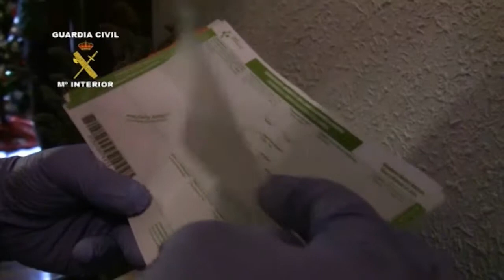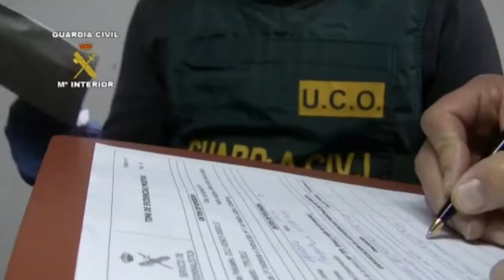Operación Escudo Concordia. Operaciones de la Guardia Civil.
La Guardia Civil desmantela el aparato financiero de una importante red dedicada a la distribución de sustancias prohibidas en el deporte

En la operación ESCUDO CONCORDIA han sido detenidas 9 personas y se ha investigado a otras 13. Han sido analizados los datos de 133 elementos de telefonía móvil, 175 ordenadores y soportes informáticos intervenidos en la primera fase de la operación

Se ha podido constatar que la organización podría haber blanqueado cerca de 2 millones de euros procedentes de su actividad ilícita en el dopaje deportivo

23 de noviembre de 2016.-  La Guardia Civil, en el marco de la operación ESCUDO CONCORDIA, ha desmantelado en Cantabria, Valencia, Alicante, Málaga y Granada el entramado financiero utilizado por cinco grupos criminales dedicados a la distribución de medicamentos y sustancias prohibidas en el deporte, reintroduciendo dichos fondos en el canal legal.

Durante la operación han sido detenidas 9 personas de nacionalidad española, resultando igualmente investigadas otras 13 (8 españolas, 2 brasileñas, 1 dominicana, 1 búlgara y 1 inglesa).

Se han intervenido 13 vehículos de alta gama, se han bloqueado  3 viviendas y varias cuentas bancarias de todos los implicados. Además se ha procedido a la anotación preventiva para imposibilitar la trasmisión patrimonial de una oficina de farmacia.

Asimismo la investigación ha determinado el blanqueo de fondos de al menos 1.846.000 euros, presuntamente procedentes de los delitos contra la salud pública imputados a estas organizaciones desmanteladas.

Las investigaciones se iniciaron a principios de 2013, tras la fase de explotación de la operación ESCUDO en la que fueron detenidas 78 personas y en la que se realizaron 79 registros, interviniéndose miles de dosis de sustancias prohibidas en el deporte, principalmente anabolizantes, así como, hormona de crecimiento humano en diversas presentaciones comerciales y falsificaciones, EPO, clembuterol, etc.

Durante la explotación de la operación se intervinieron un gran número de teléfonos móviles, ordenadores de sobremesa y portátiles, gran cantidad de documentación relacionada con los hechos investigados, etc.

Con motivo de esta operación, la Guardia Civil llevó a cabo el volcado y clonado de 133 elementos de telefonía móvil: 70 smartphones, 36 teléfonos móviles y 27 tarjetas SIM, así como 165 soportes informáticos: ordenadores, discos duros externos y otros dispositivos digitales, interviniéndose también documentación en papel.

A raíz de un minucioso estudio de toda esta información, más el análisis de los movimientos bancarios entre los años 2007 y 2012 de 151 cuentas corrientes vinculadas con los detenidos o personas relacionadas con estos, se determinó la existencia de varios grupos organizados que habrían obtenido importantes beneficios económicos a través de la actividad ilícita  en el trafico de medicamentos destinados a deportistas, desarrollando la operativa para el blanqueo de la siguiente manera:

1. Utilización de personas interpuestas para la recepción y transmisión de los beneficios obtenidos de la venta de sustancias dopantes. Dichos beneficios eran introducidos en el canal legal utilizando productos financieros titulados por terceras personas (principalmente mediante ingresos en cajero o ventanilla en cuentas bancarias, así como otras transmisiones monetarias a través de empresas de envío de dinero).

2. Transmisión de la titularidad de bienes muebles (por ejemplo: un vehículo de alta gama) a una terceras persona, pero manteniendo en todo momento la propiedad real de la cosa.

3. Adquisición de bienes de consumo mediante pagos en metálico.